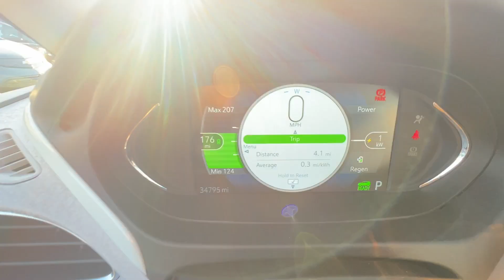2020 CHEVROLET BOLT EV Premier - #27127